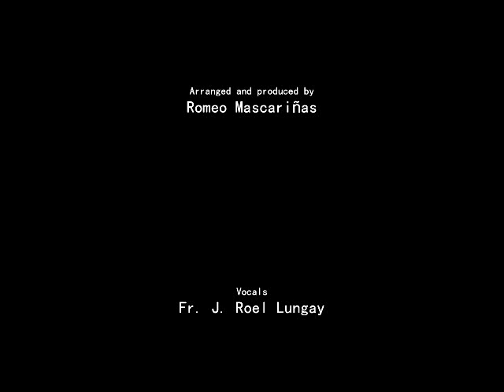Fr. J. Roel Lungay • Light Of The World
Text: Light of the World, We Hail Thee; John S.B. Monsell, 1863

Orchestration by Romeo Mascariñas

1
Light of the world, before thee
Our spirits prostrate fall;
We worship, we adore thee,
Thou light, the life of all.
With thee is no forgetting
Of all thy hand hath made;
Thy rising hath no setting,
Thy sunshine hath no shade.

(Interlude)

2
Light of the world, illumine
This darkened earth of thine,
Till everything that’s human
Be filled with what’s divine;
Till every tongue and nation,
From sin’s dominion free,
Rise in the new creation
Which springs from love and thee.

(Interlude)

(Repeat 1)

Text: Light of the World, We Hail Thee; John S.B. Monsell, 1863. Public Domain

MAGNIFICAT, Vol. 16, No. 13, Page 192
May 2014